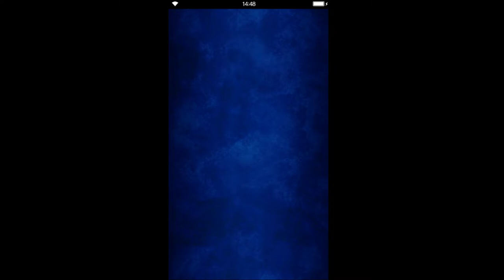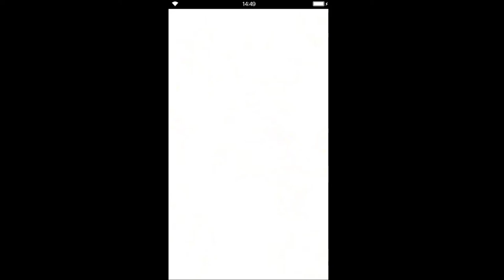Final Fantasy: Brave Exvius - Ballad of Grandshelt - Cave of Black Crystals